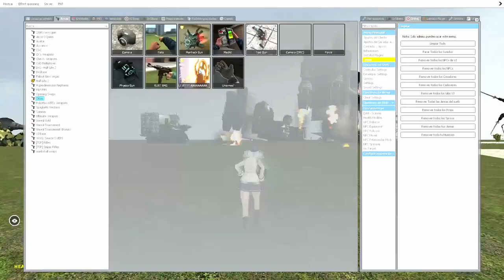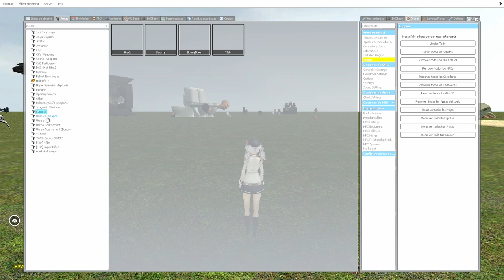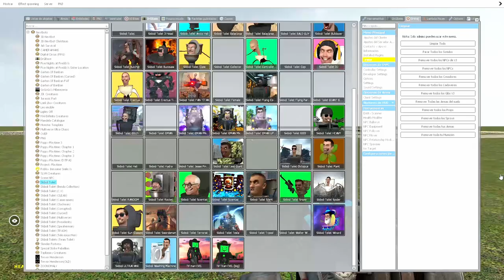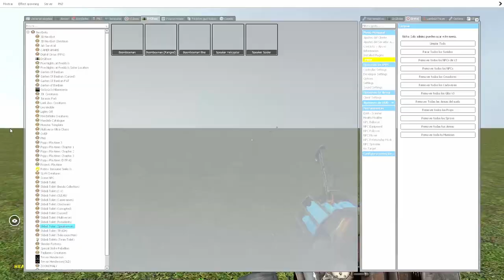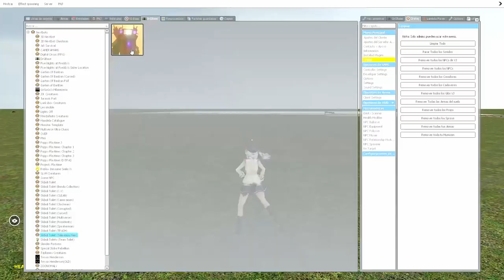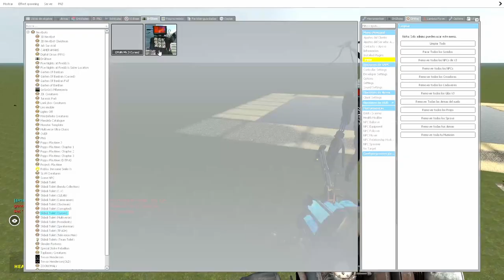Garry´s Mod | LA DESTRUCCIÓN DE LOS SKIBIDI TOILETS